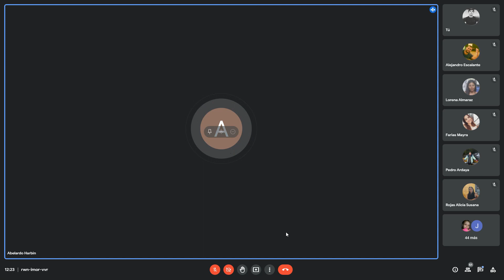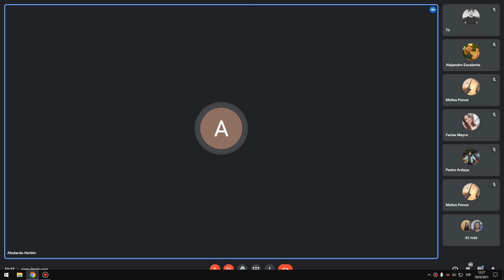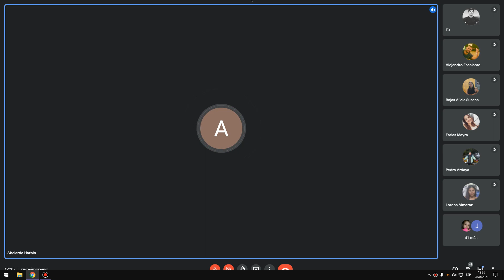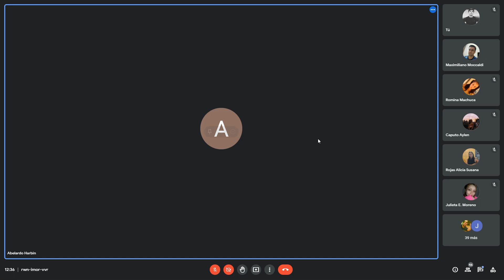clase 2 sab 28/08/2021